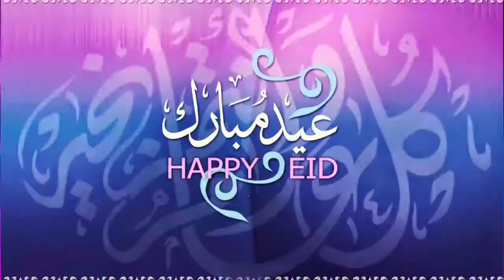Happy Eid ul Fitr 2018, New Eid mubarak 2018 Special Video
Tech Gamer
TechGamer